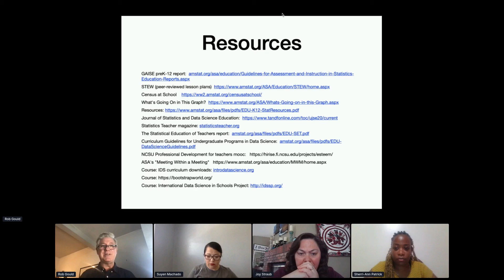Data Science as a Vehicle for Equity, Rigor and Social Good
Featured Panel: Data Science as a Vehicle for Equity, Rigor and Social Good
With Data Science driving everything from public policy to voting districts, Data Literacy has become an essential part of a participating in a functioning democracy. But what does ""Data Science"" look like in K-12? Does it belong in a Math class, a CS class, or somewhere else entirely? Does it even require its own class? How can Data Science support instruction in mainstream subjects, and how can it be made relevant, engaging and accessible to ALL students? And how do we support the next generation of students to be aware of the social impact that data and data science has on the world around them? This panel brings together two of the largest Data Science providers in the country, as well veteran Data Science teachers who put equity at the core of their mission. States, districts, policymakers and standards committees will find actionable information here, as well as curriculum writers and teachers who are looking for ways to approach Data Science with students from all backgrounds.
Presenters: Emmanuel Schanzer, Rob Gould, Joy Straub, Susan Ettenheim, Suyen Machado, Sherri-Ann Patrick

STAGE Session 7